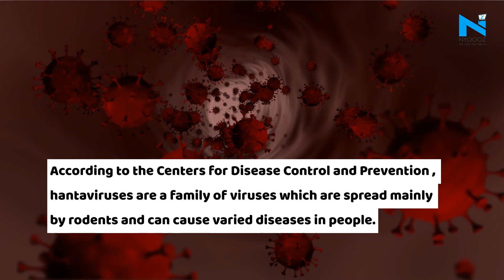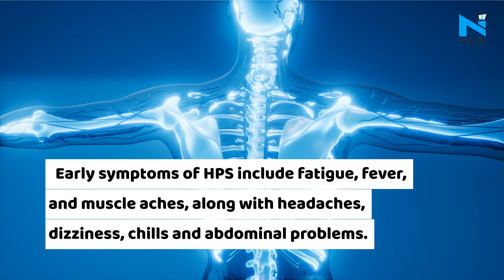Man dies from Hantavirus in China: All you need to know about the new virus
As the Coronavirus is spreading all over the world, a number of other viruses have been erupted like swine flu and bird flu. Now, a man has been tested positive for Hantavirus. A chinese newspaper reported that man from Yunnan Province died while on his way back to Shandong Province for work on a bus on Monday. The 32 other people on the bus were also tested for the virus.